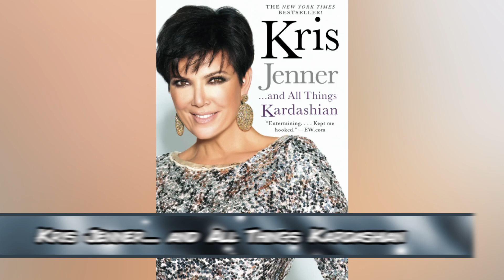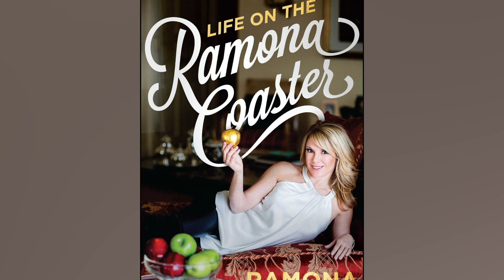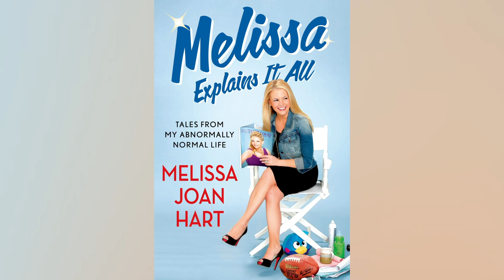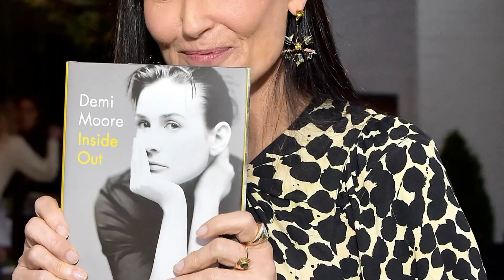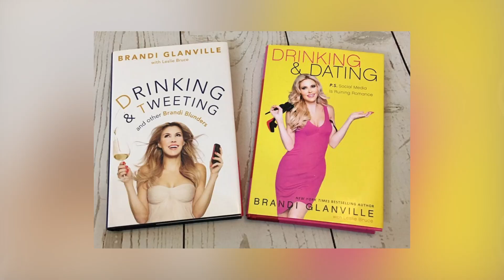Top 10 Tell-All Books That Got Celebrities In TROUBLE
You might've heard about Amber Heard's recent deal to publish a tell-all book about the Johnny Depp trial, but this isn't the first time a celebrity has decided to capitalize on a scandal by publishing a book. From the tell-all Jamie Lynn Spear's book on her sister Britney Spears and more, these are the Top 10 Tell-All Books That Got Celebrities In TROUBLE.

Time Codes:
0:00- Intro
0:16- Kris Jenner
1:06- Andi Dorfman
2:05- Ramona Singer
2:49- Holly Maddison
3:38- Courtney Roberston
4:39- Melissa Joan Hart
5:45- Demi Moore
6:49- Brandi Glanville
7:45- Caitlyn Jenner
8:27- Jamie Lynn Spears